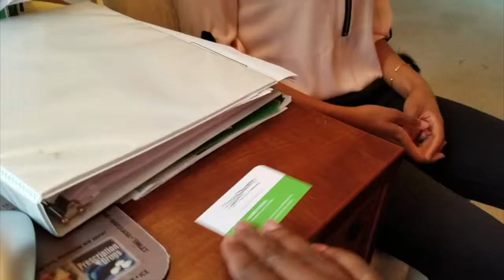What I heard!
ready to purchase a home in Florida, Georgia, or Alabama?  Give me a call.  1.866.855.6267 x700